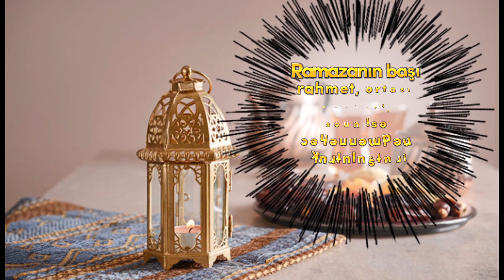HOŞGELDİN YA ŞEHRİ RAMAZAN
Ramazan, "kuru sıcak" anlamına gelen ramaḍ kökünden veya "güneşin güçlü ısısından çok fazla kızmış olan yer" manasındaki ramdâ’ kelimesinden türediği düşünülmektedir.Bunun nedeni, muhtemelen Ramazan orucu ibadeti ilk uygulanmaya başlandığında yaz aylarına tekabül ediyor olmasıdır.Yine de kaynaklarda bu aya niçin ramazan adının verildiği hakkında farklı açıklamalar yer alır.Ancak en fazla kabul gören yoruma göre bu ay, rastladığı mevsim gereği çok sıcak ve yakıcı bir özelliğe sahip olduğu için bu adla anılmıştır. Kamerî aylar belirli mevsimlerde sabit olmayıp farklı mevsimleri dolaştığı için bu izahı benimseyen bilginler, Arapların kamerî ayların eski adlarını değiştirirken her aya tesadüf ettiği zamanın özelliğine göre isim verdiklerini, ramazan isminin konulmasının da şiddetli sıcaklığın hüküm sürdüğü bir mevsime denk geldiğini belirtir. Bazı kaynaklarda Arapların bu isimleri tespit ederken soğuk ve sıcağın aylara göre yer değiştirdiğini bilmedikleri kaydedilmektedir.
Orucun farz kılınması
Kur'an'da adı geçen ve değerine vurgu yapılan tek ay, Ramazan ayıdır. Müslümanlara oruç, hicretin 2. yılında (miladi 624) farz kılındı.Orucun farz kılındığını bildiren ayetlerin hemen ardından, Ramazan'ın "Kur’an’ın indirildiği ay" olduğu belirtilir ve bu aya ulaşanların oruç tutması emredilir. Bu konuyla ilgili ayetler şöyledir:

"Ey iman edenler! Allah'a karşı gelmekten sakınmanız için oruç, sizden öncekilere farz kılındığı gibi, size de farz kılındı... (Kur'an, Bakara Suresi, 183-185. ayetler)"
(O sayılı günler), insanlar için bir hidayet rehberi, doğru yolun ve hak ile batılı birbirinden ayırmanın apaçık delilleri olarak Kur'an'ın kendisinde indirildiği Ramazan ayıdır. Öyle ise içinizden kim bu aya ulaşırsa, onu oruçla geçirsin. Kim de hasta veya yolcu olursa, tutamadığı günler sayısınca başka günlerde tutsun. Allah, size kolaylık diler, zorluk dilemez. Bu da sayıyı tamamlamanız ve hidayete ulaştırmasına karşılık Allah'ı yüceltmeniz ve şükretmeniz içindir. (Kur'an, Bakara 185)"

Ramadan is thought to derive from the root ramaḍ meaning "dry heat" or the word ramdâ' meaning "the place that got very angry with the strong heat of the sun". This is probably because it corresponds to the summer months when Ramadan fasting was first practiced. There are different explanations about how Ramadan was named. Since the lunar months are not fixed in certain seasons and circulate through different seasons, scholars who adopt this explanation state that while the Arabs changed the old names of the lunar months, they named each month according to the characteristics of the time it coincided with, and that the naming of Ramadan coincides with a season in which severe heat prevails. In some sources, it is recorded that the Arabs did not know that cold and hot changed places according to the months when identifying these names.
Making fasting fard
The only month mentioned and emphasized in the Qur'an is the month of Ramadan. Fasting was made obligatory for Muslims in the 2nd year of Hijra (624 AD). Immediately after the verses stating that fasting was made obligatory, it is stated that Ramadan is "the month in which the Qur'an was revealed" and those who reach this month are ordered to fast. The verses on this subject are as follows:

"O you who believe! Fasting is prescribed for you, just as it was prescribed for those before you, so that you may fear Allah... (Quran, Surat al-Baqara, verses 183-185)"
(Those numbered days) is the month of Ramadan, in which the Qur'an itself was revealed as a guide for people, the right path and clear proofs of distinguishing between right and wrong. So, whoever of you reaches this month, let him fast. Whoever is sick or a passenger, let him keep it on other days as many as the number of days he can't. Allah wants to make your way easier, not harder. This is for you to complete the number and to glorify and give thanks to Allah for his guidance. (Quran, Baccarat 185)"